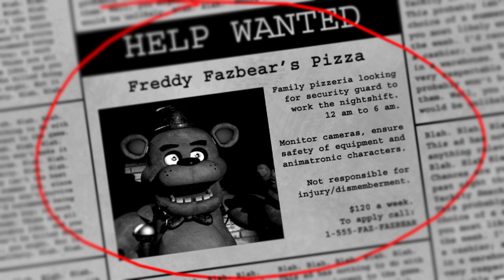Fnaf Friday ins. 1